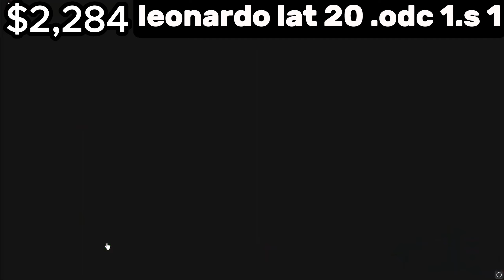ROBLOX ŻYCIE PRZESTĘPCY #1 Poznajcie leonardo!😁[S1]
Inspiracja: Ospano